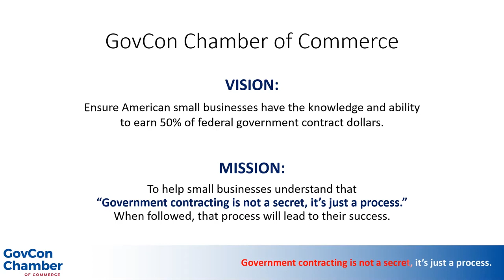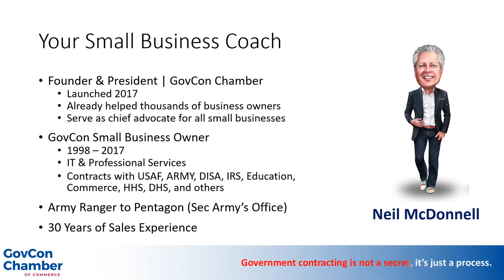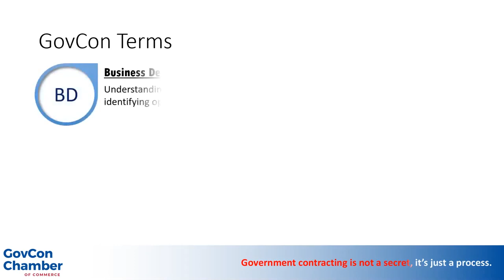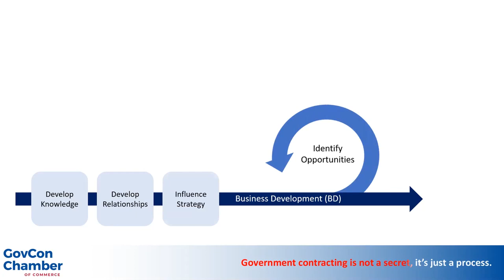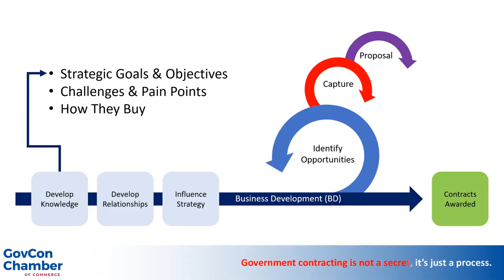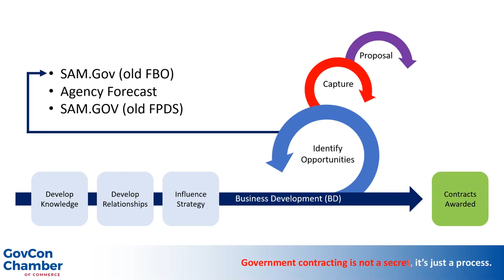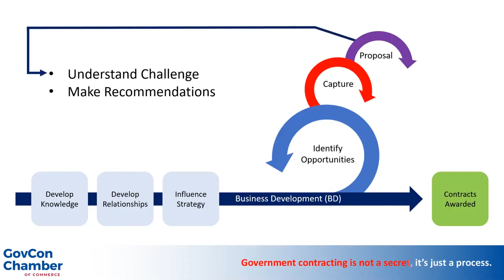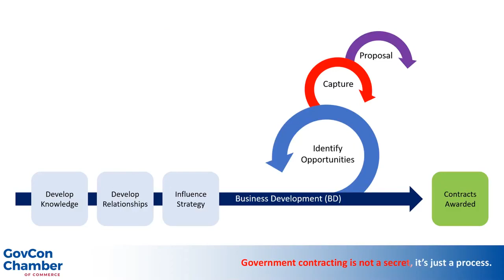Introduction to Federal Contracting Sales Lifecycle: Business Development; Capture; Proposal Writing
Government contracting is a recession proof industry. Once you register your business on SAM.gov, start your free training with federal sales expert Neil McDonnell, your guide to government contracting and the president of the GovCon Chamber of Commerce.
🔥 “Government Contracting is not a Secret... it’s just a process.”

✅  SALES RESPONSE TYPES : Bids and Proposals.
• Bids are generally for products and don’t require a lot of explanation.
• Proposals are provided in response to the government’s need for services such as software development, construction, etc. Proposals are generally won by convincing the buyer that you understand them and have the best approach to their requirement at a reasonable price.

✅  GOVCON TERMS
There are three terms in federal sales that you’ll need to know: Business Development; Capture; and Proposal Writing.

✅  BUSINESS DEVELOPMENT (often called BD), is a focused approach into one agency. For example, if you’re target customer is the U.S. Coast Guard, then BD is about truly understanding the Coast Guard and identifying any opportunities at that agency.

✅  CAPTURE
If BD is about identifying all opportunities at the Coast Guard, then Capture is about shaping a single opportunity to increase your chances of winning. Watch this video to learn about Federal Capture | How to Identify and Understand the Buyer Objectives

✅  PROPOSAL WRITING
Proposal writing, is about providing the very best answer among your competition to the government’s question, “Why should we pick you?”
➡️  Ask us about our 'BD Accelerator Workshop' designed for companies looking to capitalize on their initial successes.
✅  HOST  | Neil McDonnell, President of GovCon Chamber of Commerce and author of "SPIN Selling for Government Contracting"

Neil has:
➡️  Host 200+ daily LinkedIn live federal sales trainings

📛 JOIN our dynamic GovCon Community on LinkedIn for Daily live trainings and business outreach and networking

• 1,000+ names, emails and phone numbers for key small business specialists
• 100+ Federal Agencies
• 100+ large prime Small Business Liaison Officers (SBLOs)
•  90+ PTACs

√  Discover Neil's Federal Sales Success podcast